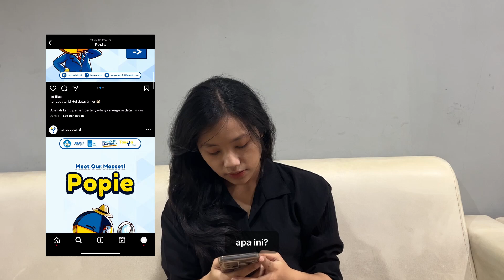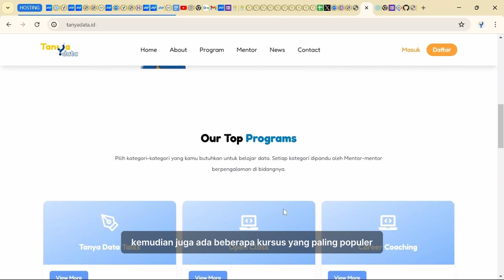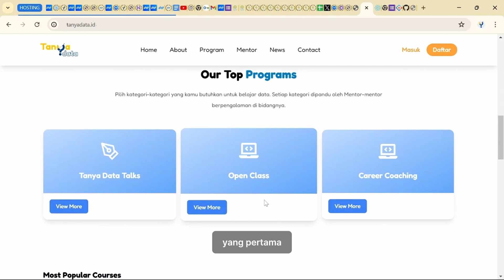ALIFFIA ISMA PUTRI_INSTITUT TEKNOLOGI SEPULUH NOPEMBER_PKM-K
PKM-K Tanya Data : Platform Interaktif untuk Pendampingan dan Pelatihan Di Bidang Data Berbasis Website

Ketua Tim : Aliffia Isma Putri
Dosen Pembimbing : Dr. Rarasmaya Indraswari, S.Kom.

Anggota:
1. Airlangga Bayu Taqwa
2. Zikrul Khalis
3. Muhammad Choirun Ni’am
4. Vira Auliaty Zahra

Pada PKM-K 2024 ini, Tanya Data hadir untuk membantu mahasiswa dalam pendampingan dan pelatihan di bidang data. Tanya Data memiliki 3 program utama, program pertama “Competition Coaching” yang menyediakan pendampingan/mentoring untuk membantu sobat data dalam mempersiapkan kompetisi atau perlombaan yang diikuti di bidang data serta menyediakan informasi terkait lomba di bidang data. Program kedua “Open Class” berupa pembelajaran interaktif dengan berbagai paket dalam ilmu data, mulai dari tingkat basic hingga tingkat advanced, lengkap dengan video e-learning dan modul tiap paketnya. Program ketiga “Tanya Data Talks” berupa workshop interaktif yang menghadirkan para praktisi berpengalaman, alumni, dan tokoh terkenal di bidang data yang membawakan tema menarik setiap talks nya. Dengan ketiga program tersebut, Tanya Data berharap dapat membantu mahasiswa dalam meningkatkan keterampilan dan membuka peluang untuk mendapatkan pekerjaan yang sesuai di bidang data.